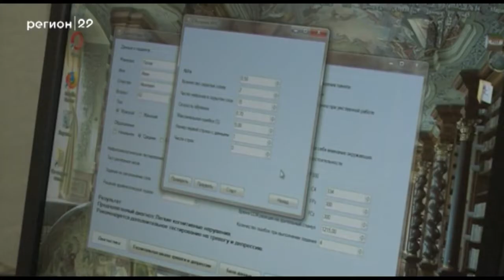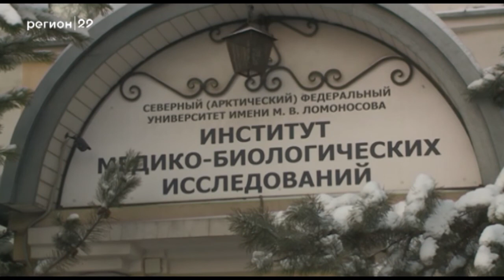09 01 2018 Нейросети для диагностики заболеваний